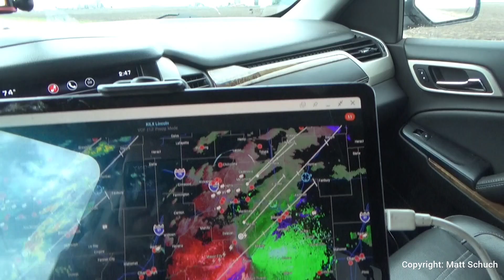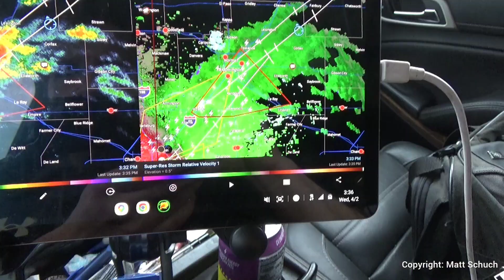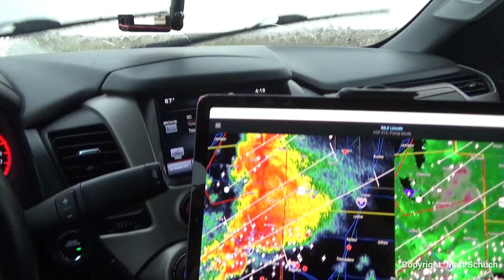East Central Illinois Storm Tornado Chase April 2, 2025 by Matt Schuch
Highlights of my chase on this rare HIGH RISK day. Saw the first tornado warned supercell storm near Bloomington, IL and then followed the second tornado warned supercell storm from Mahomet, IL thru Paxton, Rankin, and to Milford, IL.